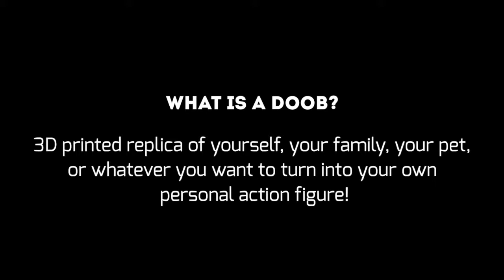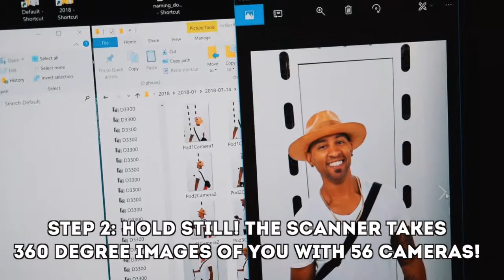3D Print Yourself: Doob 3D!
Have you ever wanted your own personal "Mini Me?" 3D Print yourself with Doob 3D!

Doob can help fulfill that dream by creating a 3D replica of you, your family, your pet, or whatever else you want to turn into an action figure!  See how I got my Doob 3D figure created at Doob 3D Kansas City and check out the nearest Doob center to you!

Doob is HQ'd in Germany but you can find their stores all over the world

Share this with a friend who would love a 3D action figure of themselves!